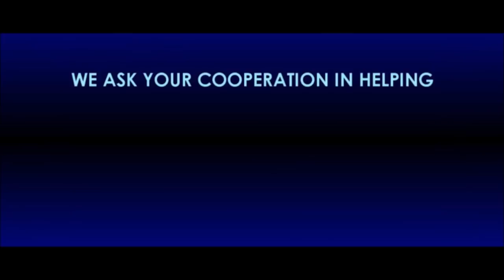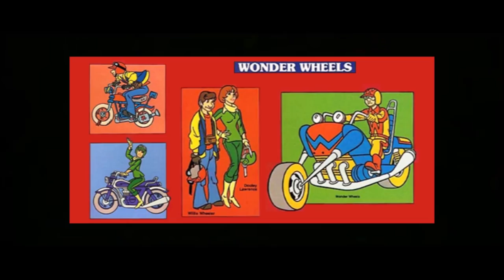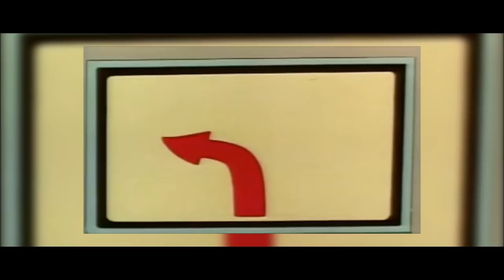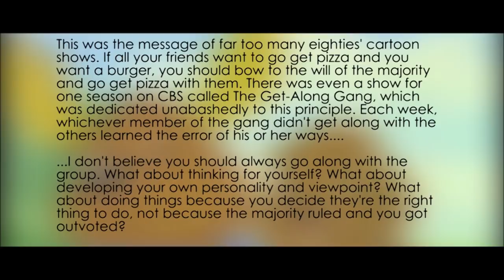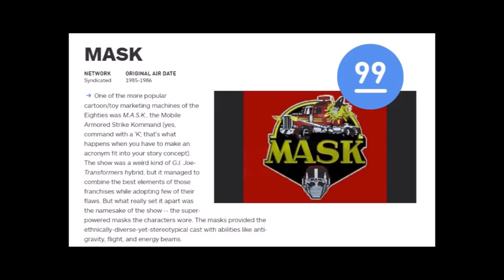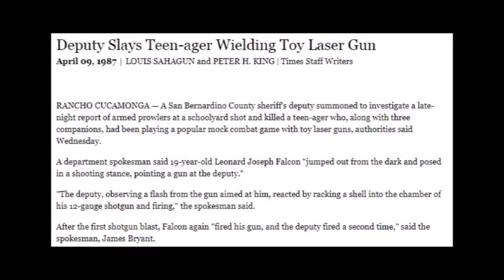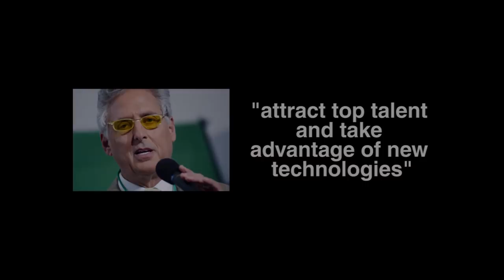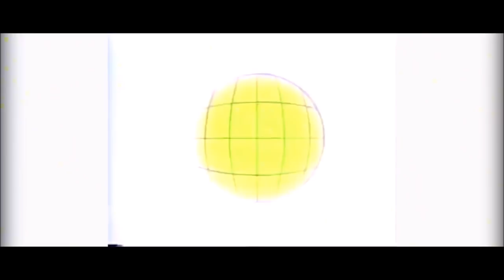The Rise and Fall of DIC Entertainment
IT'S FINALLY HERE!!! Here's the story about an animation company that was a big risk-taker during the 80s and 90s, churning out licensed programming like hot cakes at IHOP. Produced some of your favorite programming such as Inspector Gadget, The Real Ghostbusters, Super Mario Bros. Super Show, Sonic the Hedgehog, among others. This is my most ambitious project to date since I practically did this one solo. So without further adieu, ENJOY!!!